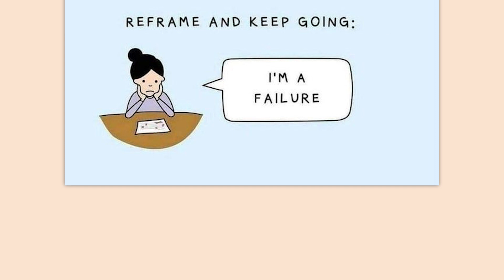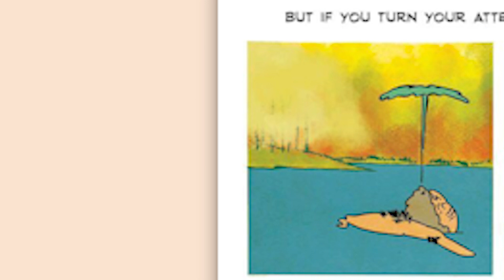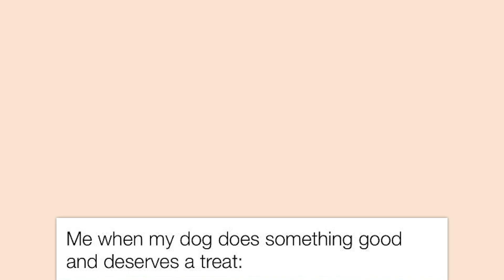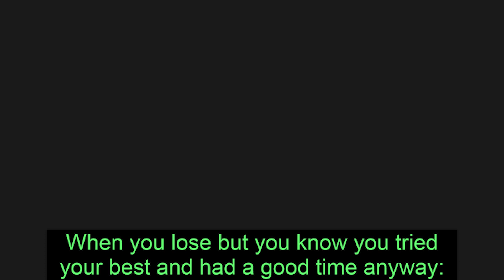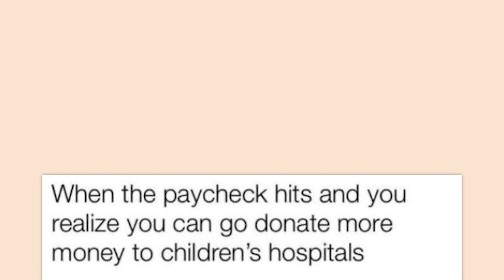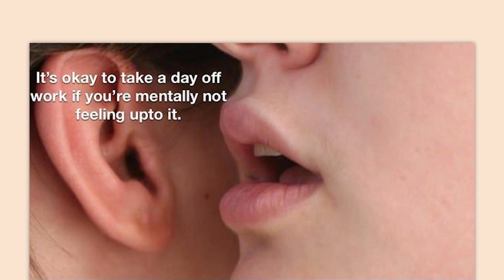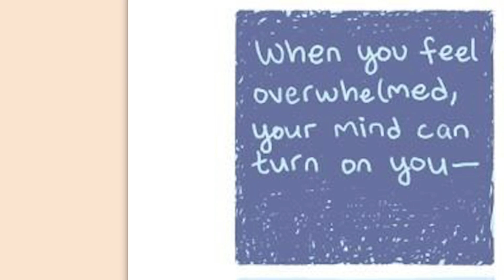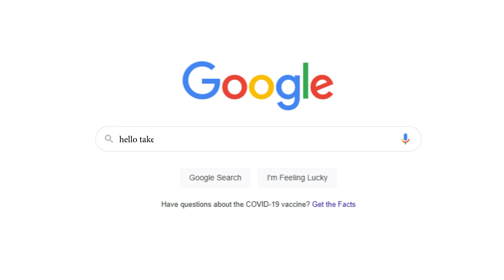r/WholesomeMemes | finally, lion king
Top posts from r/WholesomeMemes on Reddit. Video credits below.